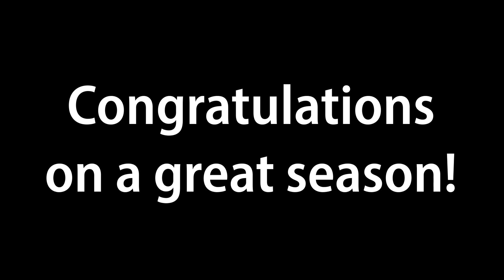2021 Smith Center Junior High Cross Country